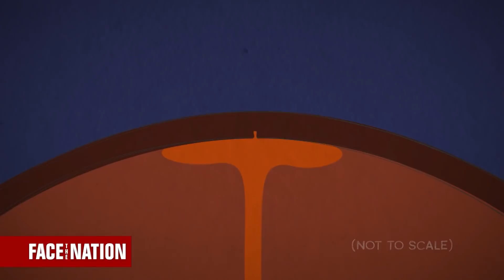NASA's Steve Clarke says we might see manned missions to Mars by late 2030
The Deputy Associate Administrator for Exploration at NASA Steven Clark joins Margaret Brennan to discuss NASA's latest mission to Mars and the future of space exploration.